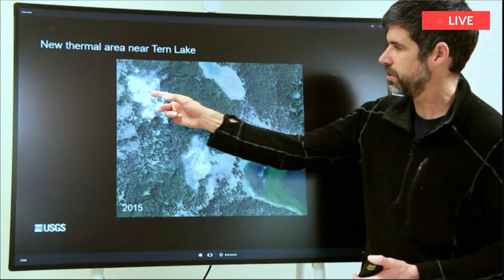Horrible News Today: Yellowstone gives signs that a super eruption is imminent, Scientists claim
YELLOWSTONE VOLCANO scientist Dr Mike Poland set out to debunk the possibility that a supereruption would cause Armageddon by probing the possibility of an explosive eruption. The caldera gets its nickname due to its ability to inflict global devastation during its most violent eruption – something that has happened three times in the past – 2.1 million years ago, 1.3 million years ago and 640,000 years ago.